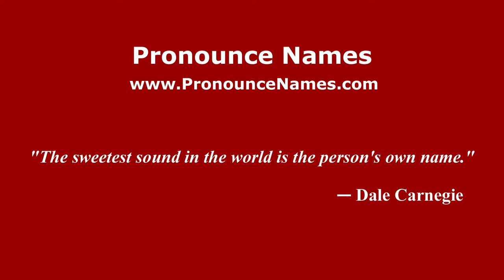How to Pronounce Eustathios - PronounceNames.com